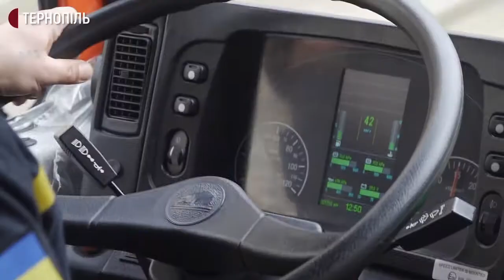Тернопільські патрульні, рятувальники та медики долучилися до акції "Увага! Спецсигнали!"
Тернопільські патрульні, рятувальники та медики долучилися до всеукраїнської акції "Увага! Спецсигнали!" Про це повідомила речниця патрульної поліції області Катерина Басалига.
 За її словами, патрульні спільно з лікарями швидкої та пожежниками їздили вулицями міста з увімкненими проблисковими маячками синього та червоного кольорів і звуковими сигналами.